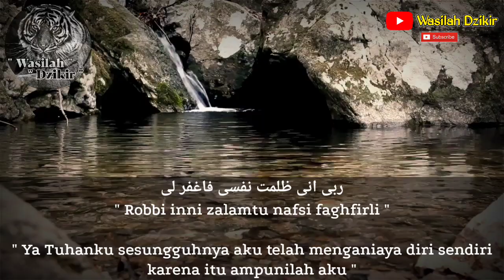Jangan Sampai Terlewatkan,Luangkan 5 Menit,Setelah Sholat Ashar,Dosa Diampuni,Hajat Terkabul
Di edisi kali ini saya akan memberikan : Jangan Sampai Terlewatkan,Luangkan 5 Menit,Setelah Sholat Ashar,Dosa Diampuni,Hajat Terkabul

👍 Wasilah Dzikir